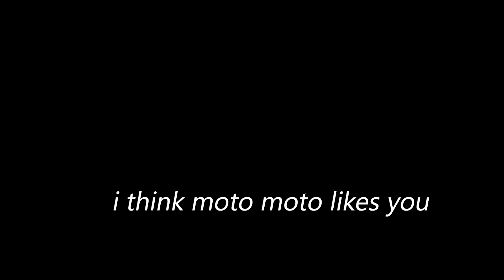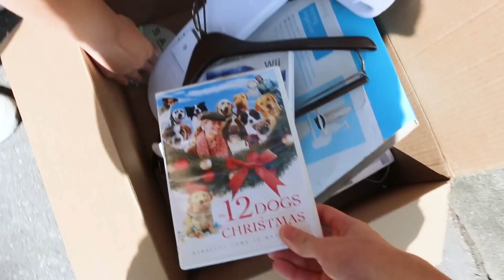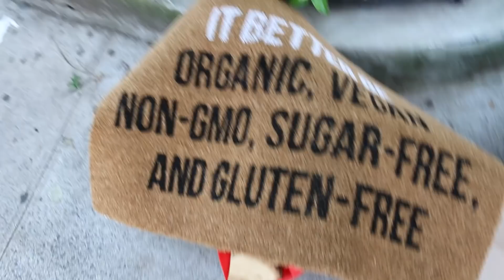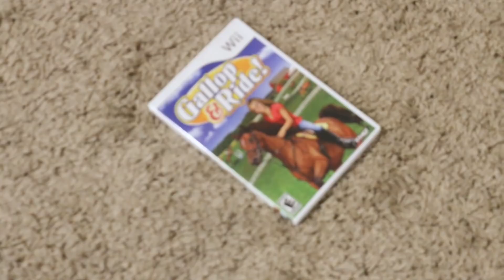Dumpster Diving in NYC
weston didn't throw it away he's too cute to make mistakes